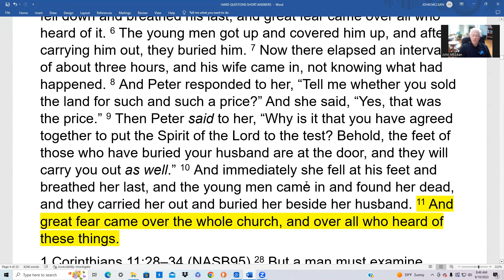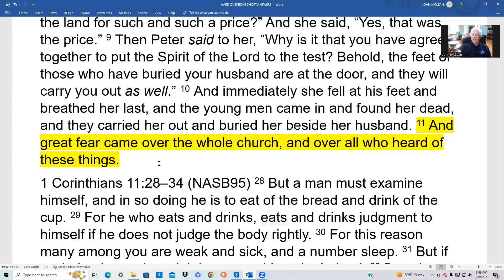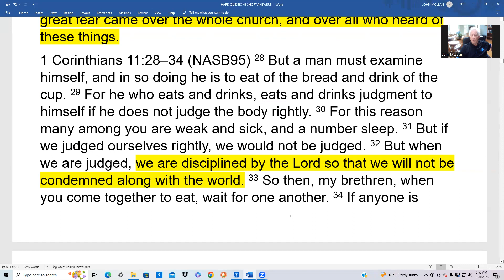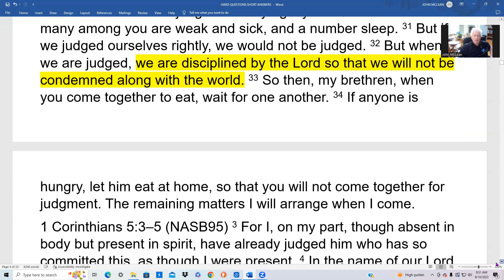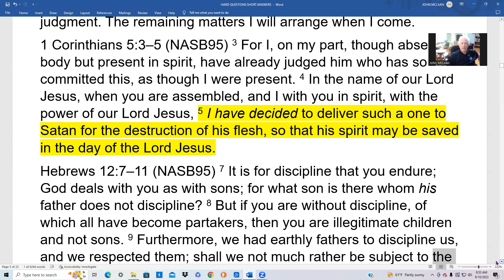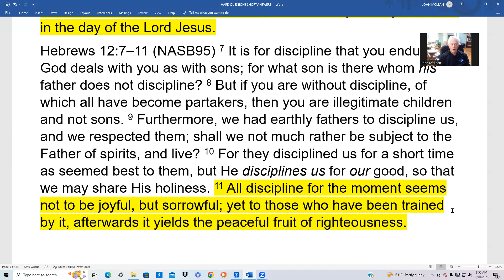Did you elect people based out of sinful humanity?